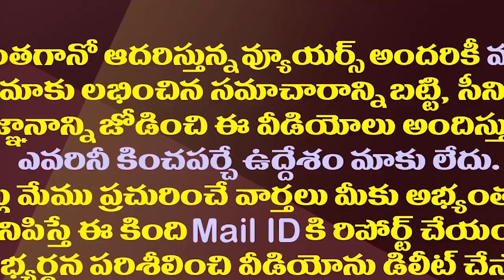ఎన్డీయే Vs ఇండియాగా మారిన పవన్ Vs ఉదయనిధి ఎపిసోడ్| Pawan Vs Udhayanidhi:A Clash Over Sanathan Dharma